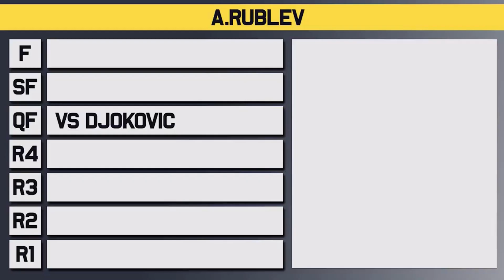Novak Djokovic vs Andrey Rublev